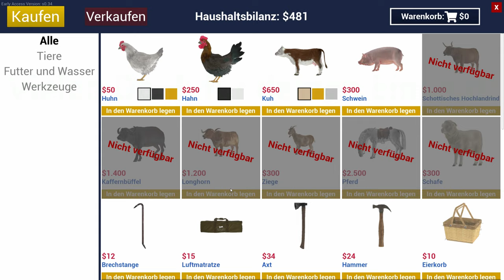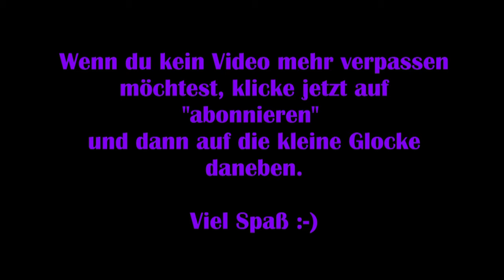Ranch Simulator #08 – Was für eine Schweinerei [Lets Play] [Deutsch]